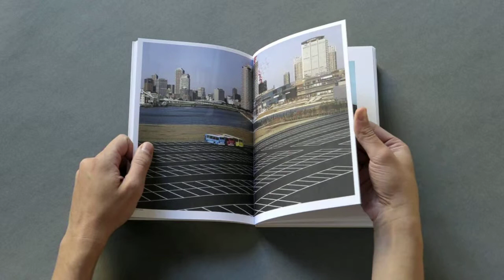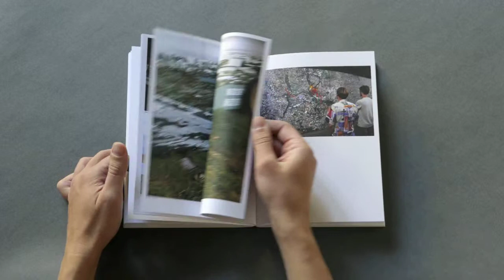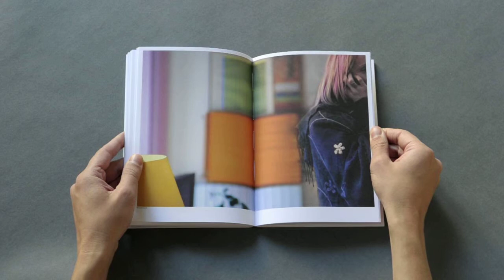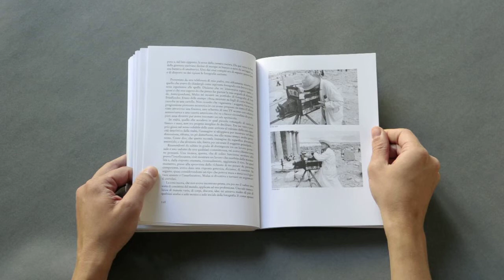Sandwich Digitale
Text and Photographs
Paolo Rosselli
Quodlibet, Macerata, 2009.